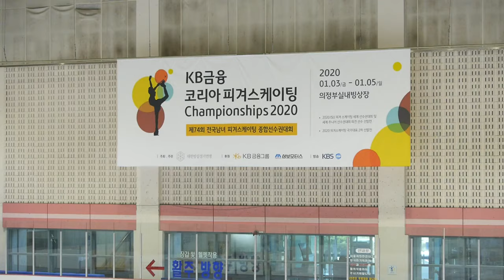2020-01-03 피겨종합선수권 1일차 | 여자싱글 2그룹 Jr. Ladies 01-05 Warmup | 전이빈,신윤진,지민지,박하연,김민선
74th KB Bank, Republic of Korea Figure Skating National Championships 2020 (South Korea National Championships) |
(Jan.03) 2020 Day1 - Competition | Uijeongbu-si Indoor Ice Rink | Nogyang-dong, Uijeongbu-si, Gyeonggi-do, Republic of KOREA (South)

제74회 전국 남녀 피겨스케이팅 종합선수권대회 | 대회 1일차 | 경기도 의정부시 시설관리공단실내빙상장